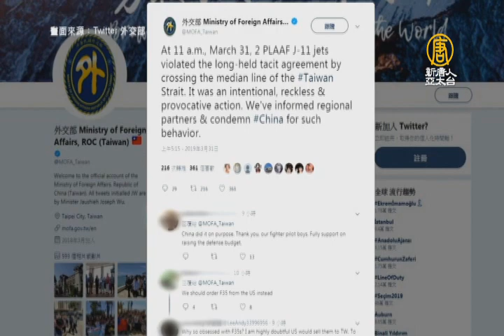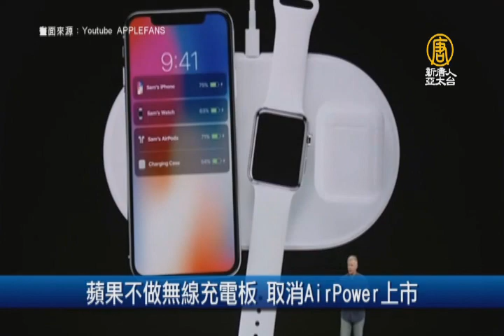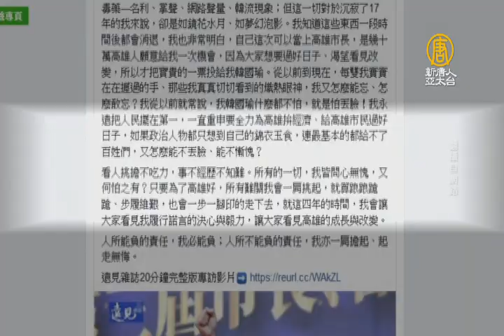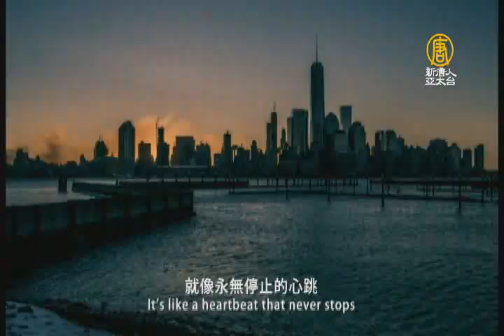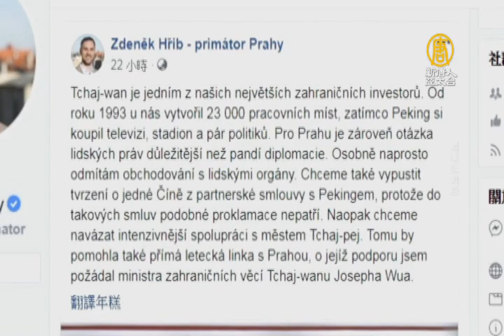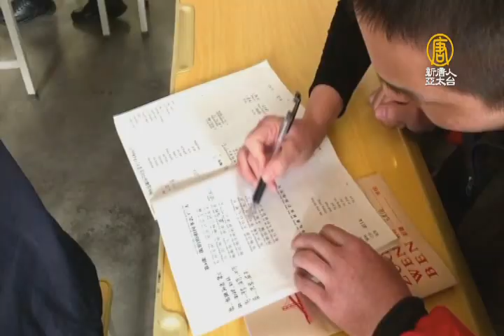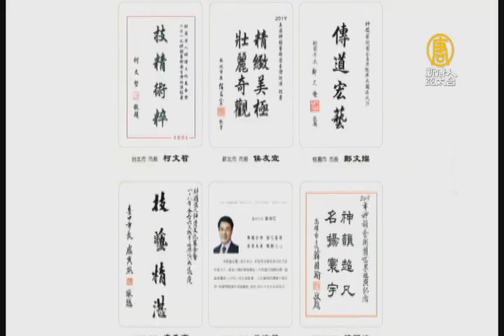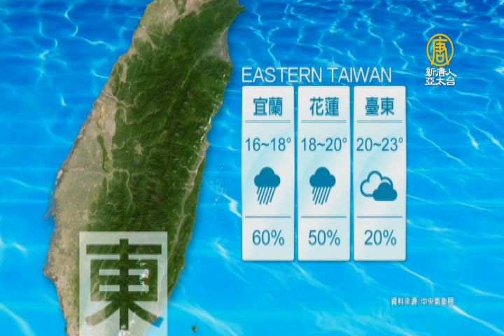【早安新唐人】4月1日早安新唐人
◎2共機飛越台海中線 國軍升空攔截

◎日本新年號今通知195國 台灣將同步收到

◎美中談判最後攻防 傳退回中共部分翻譯文本

◎神韻13度蒞臨台灣 總統.近百位跨黨派政要致賀